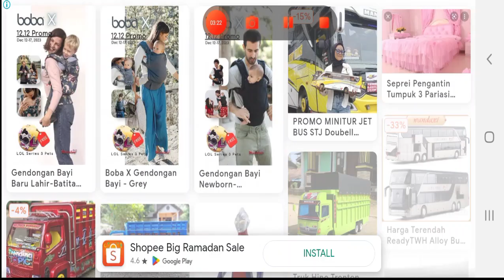Welcome terminal denpasar sore hari simulator